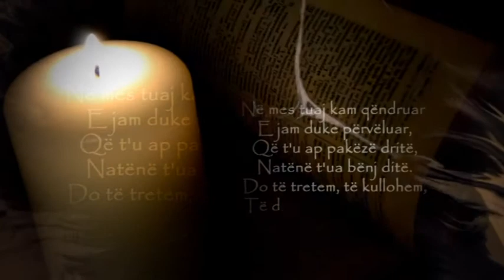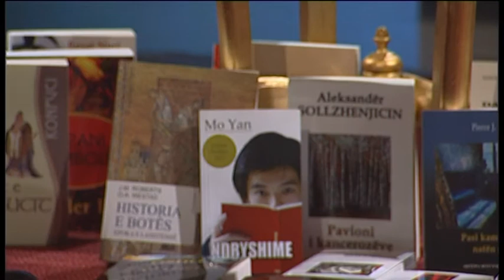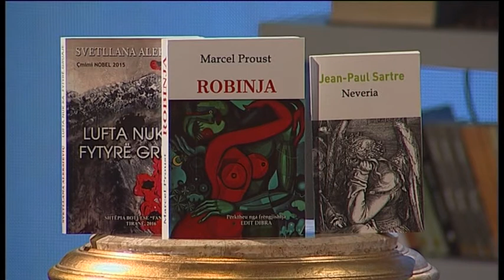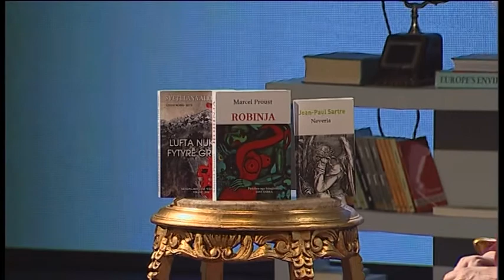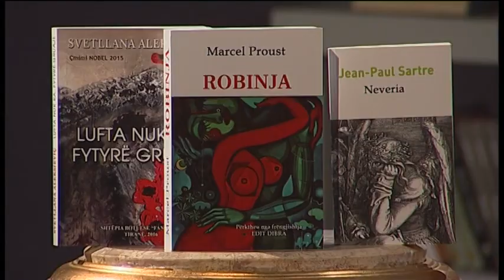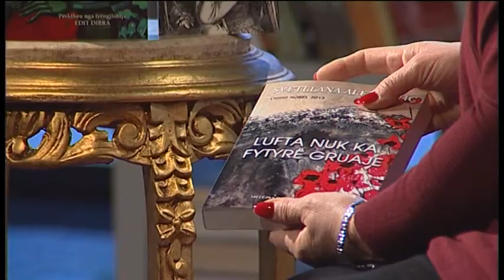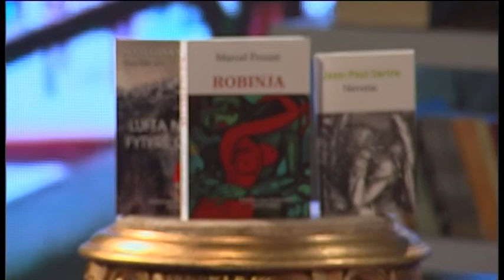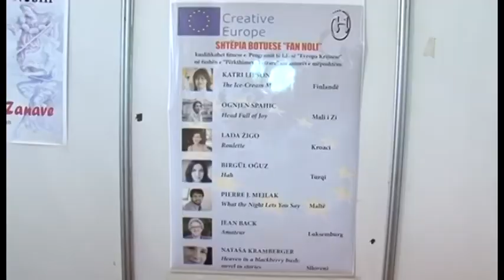Ora News - Rexhep Hida i ftuar në "Kronikë e Pambaruar"